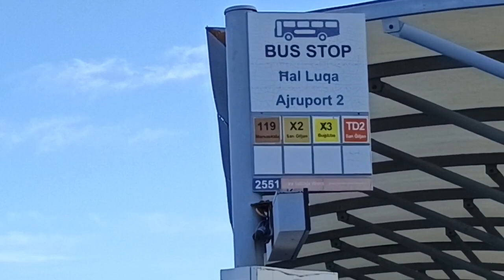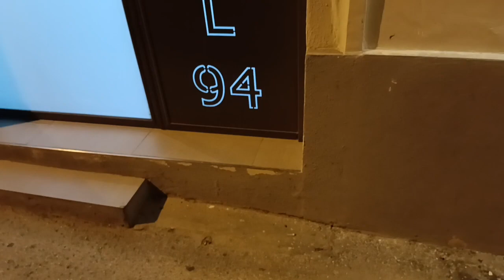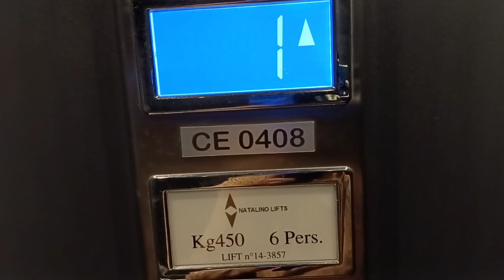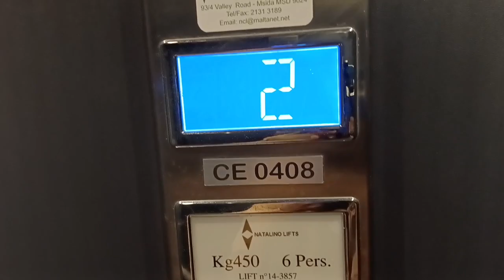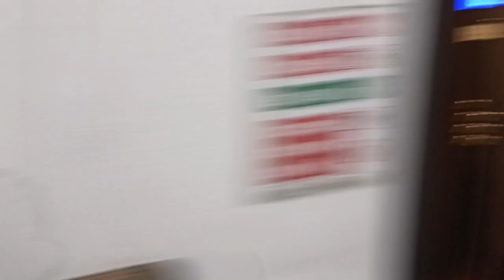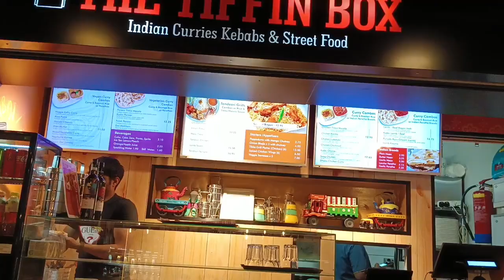Malta International airport, Valletta City,Malta @madanmalhi. How to stay and book hostel in Malta.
This video shows that how to walk around Malta International airport Valletta City, Malta and how to book and stay in hostel in Malta. Madanmalhitraveltheworld.